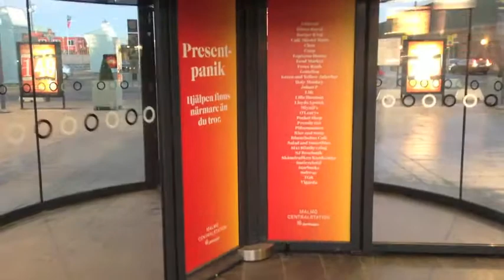Harry & Wen Wei in Sweden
Brighton Table Tennis Club Players & Coaches went to Sweden for the Malmo Open, a disability multi sports event with over 2100 competitors.

Harry Fairchild & Wen Wei Xu forged a special relationship as brothers. Have a 24 year old from Woodingdean and a 59 year old from Shanghai ever had such a strong friendship?